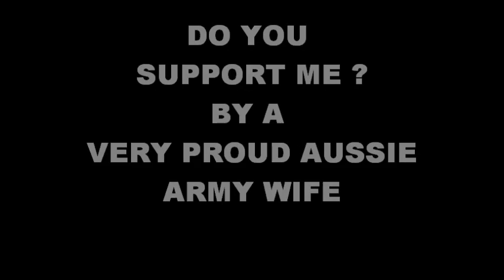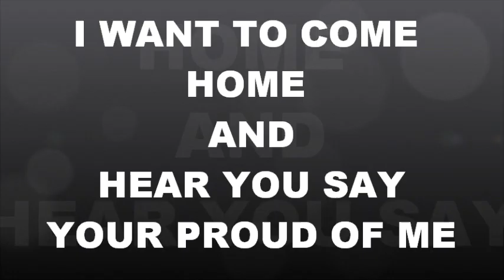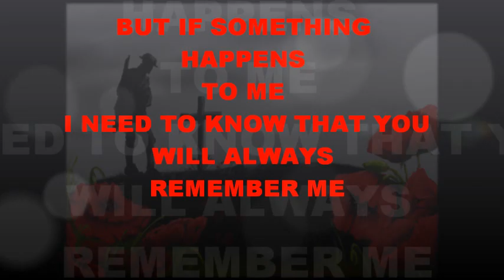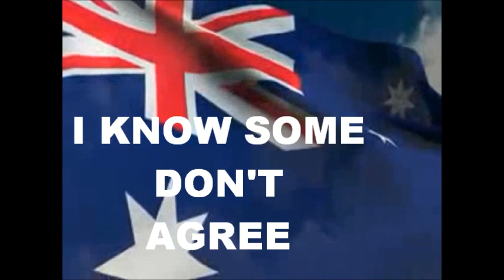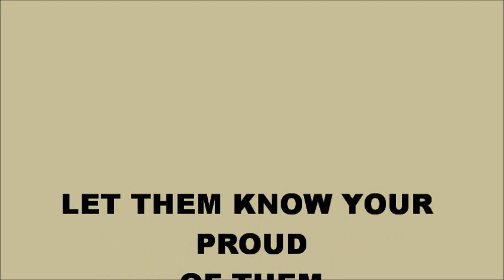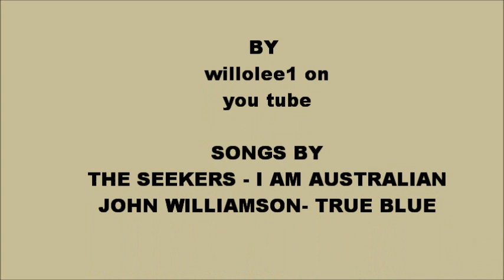Do You Support Me 2011.wmv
I am a wife and a daughter of a soldier I have done up this video only to show support and recognition to our wonderful Australian Defence Force I have no intentions to sell this video it is purely for Support.
I have legally purchased the songs and thought they would be appropriate to use in this type of video.